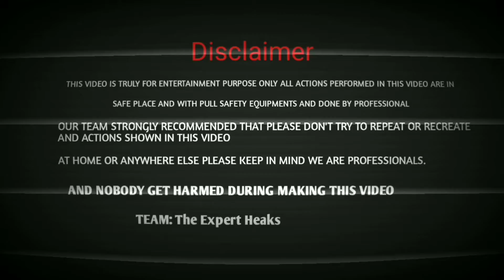No Touchy Chemical (Manganese Heptoxide) ये करना भारी पड़ गया ।